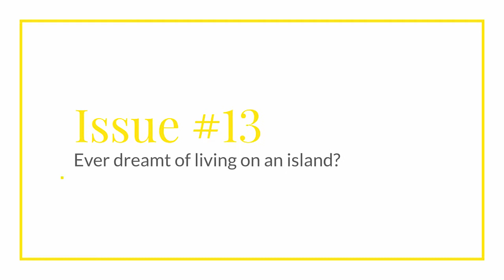Andrew's Market Update: Ever Dreamt Of Living On An Island?